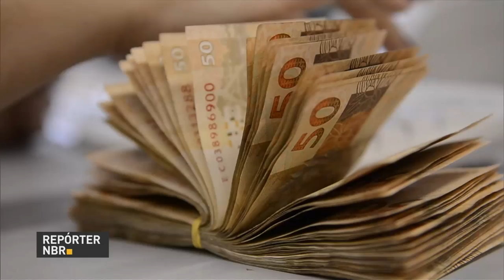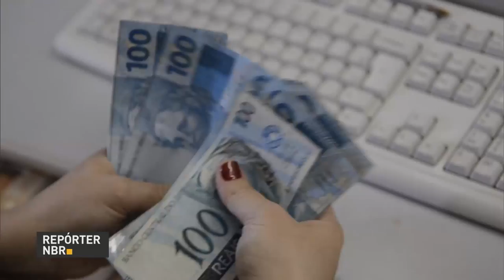Novo salário mínimo será de R$ 937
REPÓRTER NBR 10H - 30.12.16: Valor do salário mínimo para o próximo ano será de R$ 937. E ainda: Já está valendo a lei da renegociação das dívidas dos estados com a União.